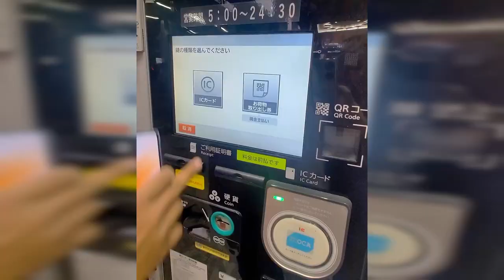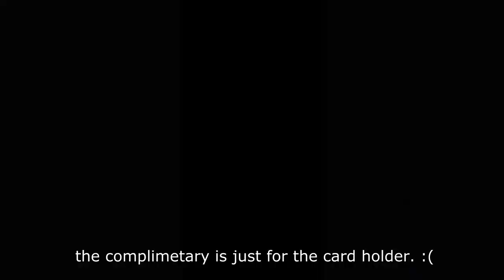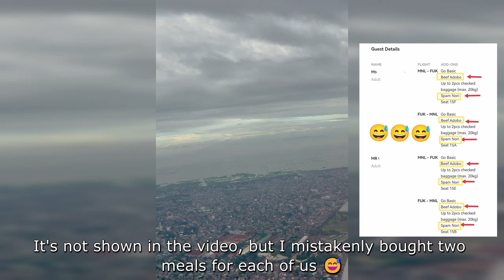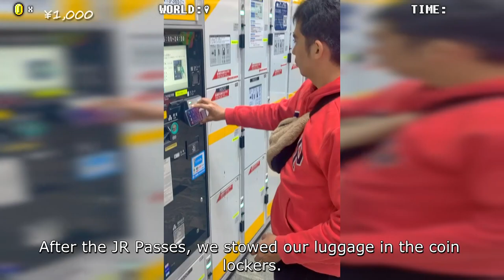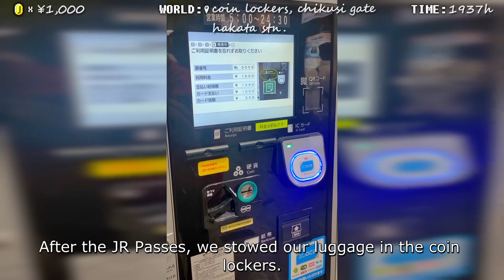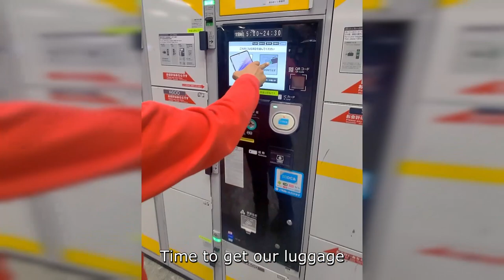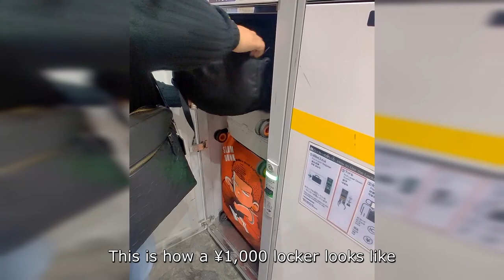🍁Autumn in Fukuoka [2023]🍁| 🍂First Day of a Colorful Adventure🍂 + FIRST VLOG!!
🎥 Welcome to our first vlog! Join us on the exciting kickoff of our 6 days and 5 nights adventure in Fukuoka, Japan. 🇯🇵✈️

In this episode, we dive into the vibrant energy of Fukuoka, exploring its enchanting streets, indulging in delicious local cuisine, and capturing the essence of our first day in this incredible city. From the moment we stepped off the plane to the first bite of authentic ramen, every experience is a snapshot of our journey.

Get ready for a week filled with adventure, laughter, and the beauty of Fukuoka! 🌸🍜✨ FukuokaTravel JapanVlog TravelDiaries"